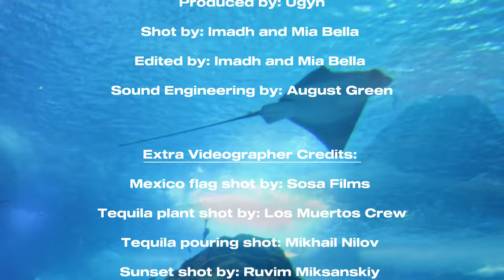Imadh x Mia Bella - TEQUILA (Remix) - Official Music Video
Official music video for TEQUILA (Remix)

Video shot by Imadh and Mia Bella
Editing by Mia Bella
Assistant editing by Imadh
Produced by @UGYNmusic
Mixed/Mastered by August Green

Additional shots credited in video